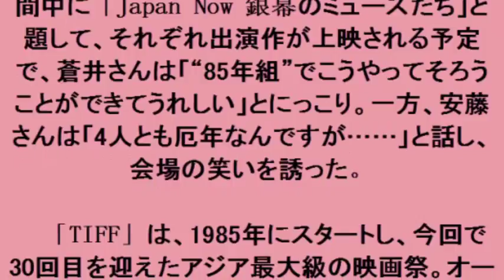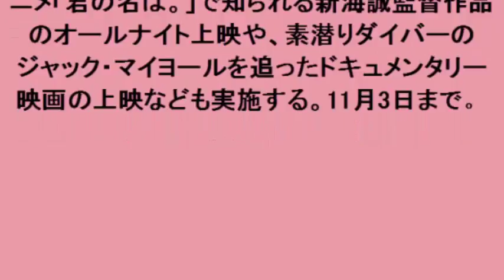東京国際映画祭：蒼井優、満島ひかり、宮崎あおいら“85年組”そろい踏み 安藤サクラ「厄年なんです…」